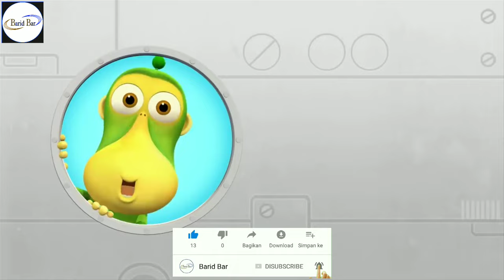Film Kartun Monyet Lucu - Kartun Anak, Hewan lucu, Monyet Luar Angkasa | Film Animasi Kartun Lucu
Film kartun monyet lucu untuk anak - anak, hewan lucu kartun monyet luar angkasa - film animasi lucu untuk hiburan.
Dikala sedang stres banyak fikiran tentu kalian membutuhkan hiburan. Semoga video kartun lucu monyet luar angkasa ini bisa menghibur.
Video ini bercerita tentang dua monyet luar angkasa yang lucu dan menghibur dengan tingkah laku konyolnya.
Kartun lucu menghibur dikala pikiran sedang stres.

Film kartun lucu monyet
Film animasi lucu monyet